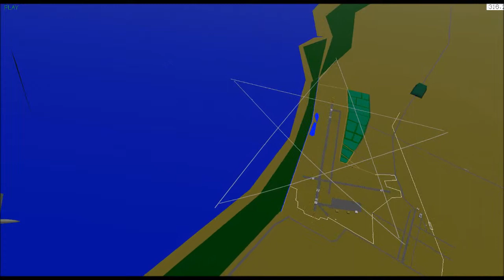YSFlight BI Starcross no sound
一人スタークロス